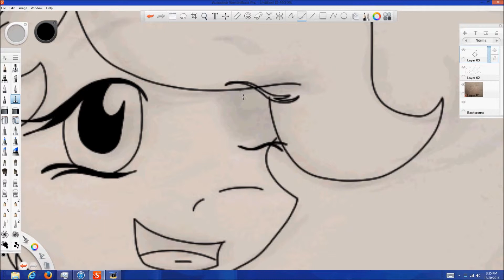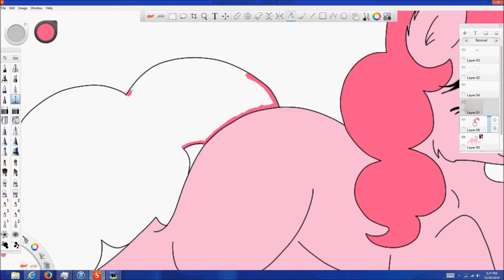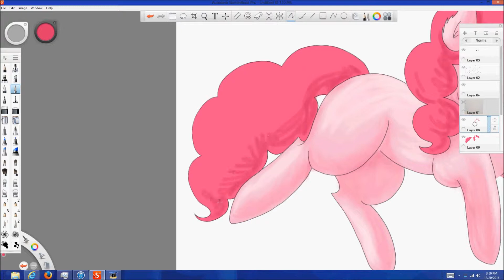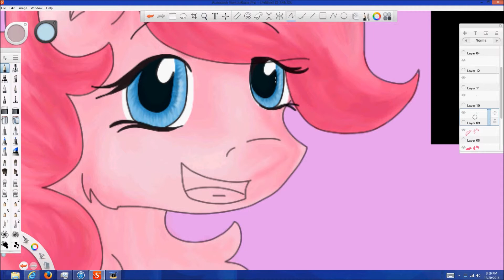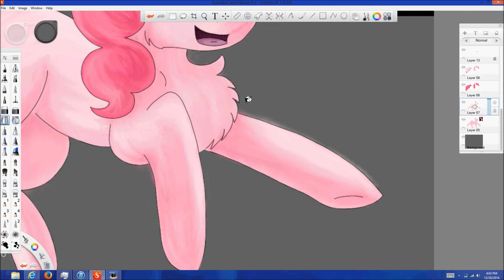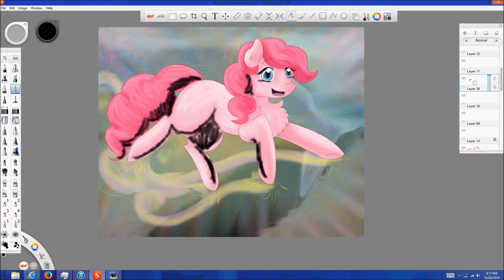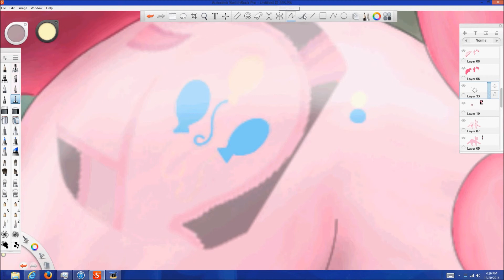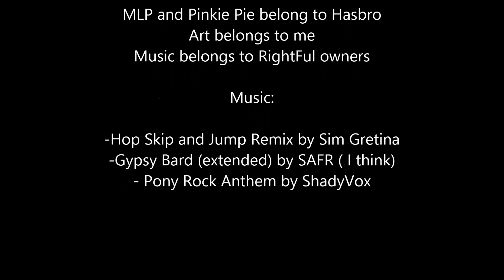A Hop Skip and A Jump! ~ SpeedPaint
MLP and Pinkie Pie belong to Hasbro

-Hop Skip and Jump Remix by Sim Gretina
-Gypsy Bard (extended) by SAFR ( I think)
- Pony Rock Anthem by ShadyVox